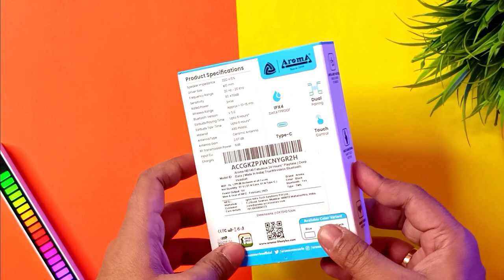Checking 499 Rupees TWS Earbuds 🥵 Aroma NB140 Fabulous: Retail Unit UNBOXING & REVIEW 🤬 *BAKWAS*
Boult Audio X10
Noise Buds Connect
realme Buds Air 3S
OnePlus Nord Buds

best calling tws under 1500
best calling tws under 2500
best calling tws under 2000
best calling tws under 3000
best calling tws under 1000